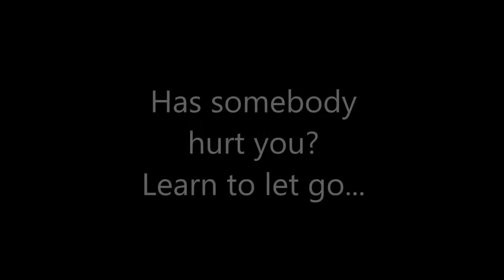Let go of taking it personally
Have you been hurt by a friend, family member, partner or work colleague?
Have you been making up a story, blaming yourcellf, feeling low and lonely, and taking it personally.
Time to let all of that go.